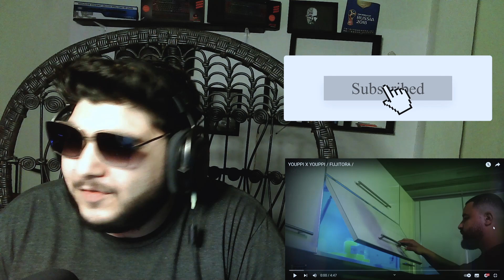YOUPPI X YOUPPI / FUJITORA DISSTRACK | DIFA ANALYSE 🔥🔥🔥